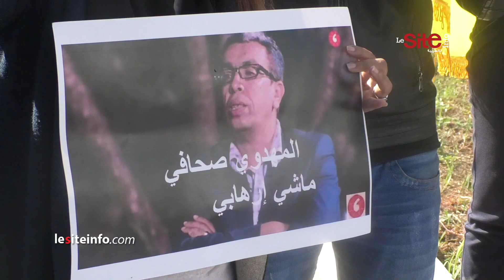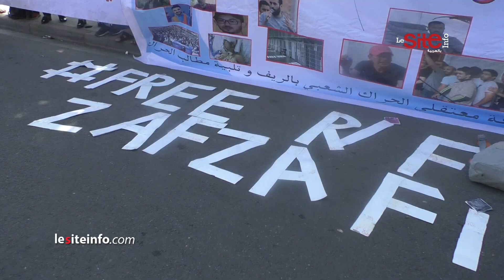تزامنا مع غضب الزفزافي في المحكمة.. أسر معتقلي الريف ينتفضون